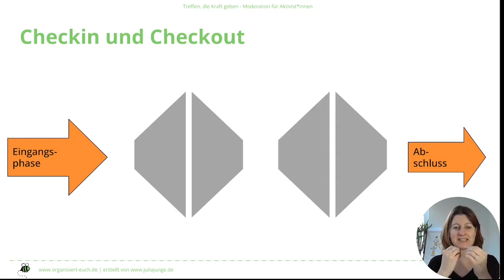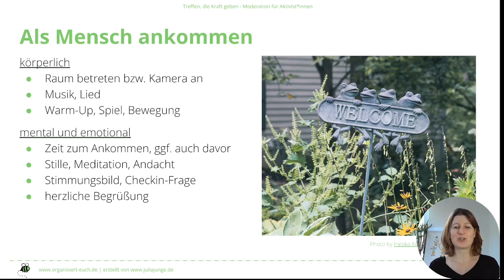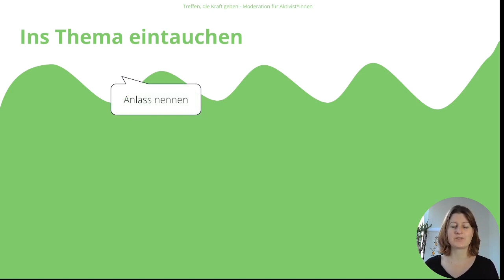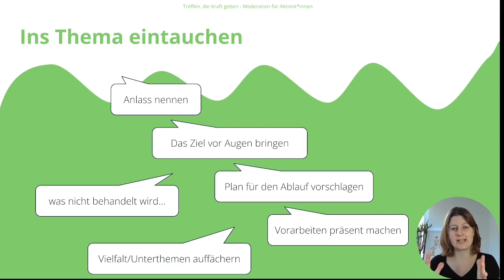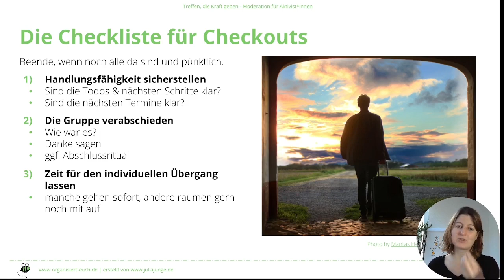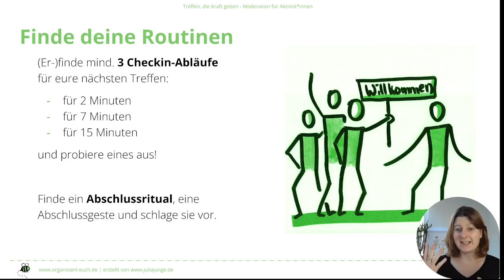Organisiert Euch – Workshop Moderation – Modul 8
Modul 8 – Checkin und Checkout

Checkin und Checkout sind unglaublich wichtige Phasen von Treffen. Nur wenn ihr gut miteinander ankommt, könnt ihr als Gruppe effektiv zusammenarbeiten, nur wenn ihr euch gut verabschiedet, werdet ihr Lust haben, wiederzukommen.

Das Ankommen vollzieht sich dabei genau genommen in drei Schritten:

1) Ihr müsst als Menschen ankommen, als Individuen. Körperlich, mental und emotional. Gerade online, wo euch keine Wege diesen Übergang erleichtern, hilft ein kurzer Energizer dabei enorm.
2) Ihr müsst als Gruppe ankommen. Ihr braucht Gelegenheit einander wahrzunehmen, euch immer wieder kennenzulernen, euch aufeinander und die neue Situation als Gruppenmitglied einzuschwingen.
3) Ihr müsst im Thema oder Anlass ankommen. Dazu lohnt es Themen und Ziele zu formulieren, Tagesordnungen vorzustellen und ggf. zu visualisieren und eine gemeinsame Vorstellung dafür zu entwickeln, worum es heute geht und worum nicht.

Beim Abschied benötigt ihr dasselbe Vorgehen in umgekehrter Reihenfolge. Ihr beendet das Thema, vielleicht mit einer Zusammenfassung oder einer ToDo-Liste etc. Ihr löst die Gruppe auf, durch Dank, kurzes Feedback oder ein Blitzlicht. Und ihr geht als Individuen und lasst auch dafür einen kurzen Moment Zeit für die, die länger dazu brauchen oder netterweise noch mitaufräumen.

Die gute Nachricht für Arbeitsgruppen ist: Anders als bei einmaligen Workshops könnt ihr mit Ritualisierungen arbeiten, die euch diese Prozesse erleichtern und beschleunigen. Vielleicht findet ihr eine kleine Bewegung oder Übung mit der ihr immer startet oder endet. Gern etwas, dass Kopf, Herz oder Fuß miteinbezieht?

Dabei hilft euch gleich die Aufgabe.